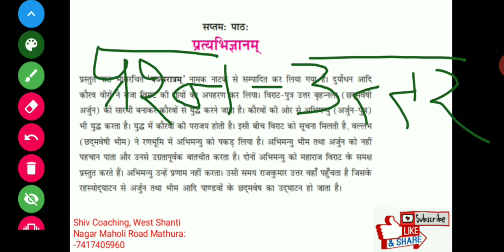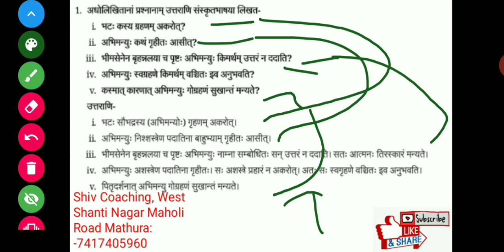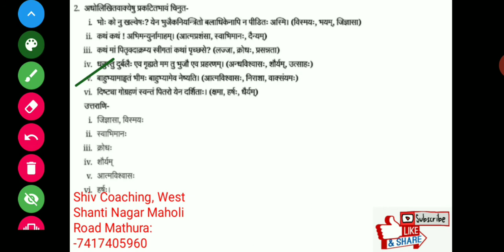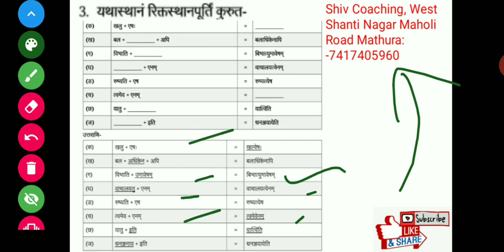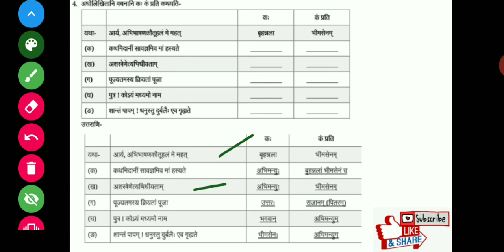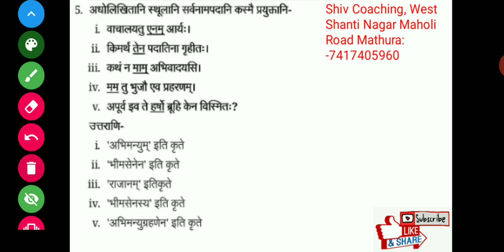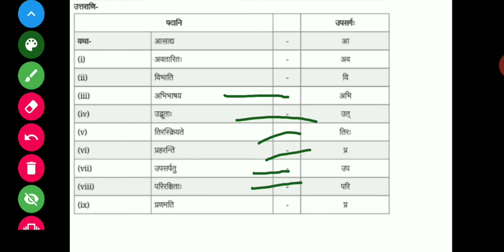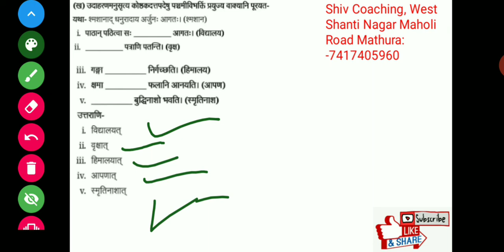Class 9 Sanskrit Chapter 7 question answer